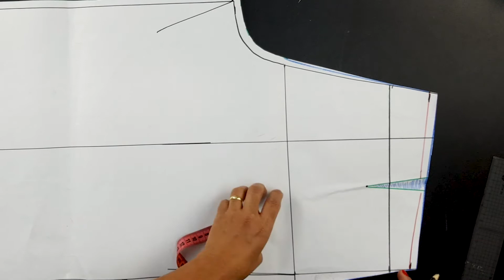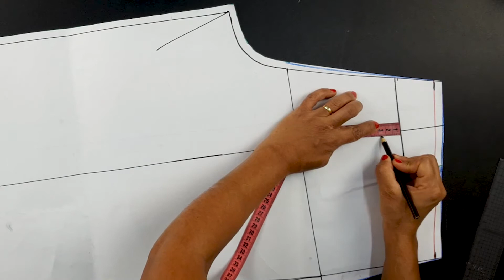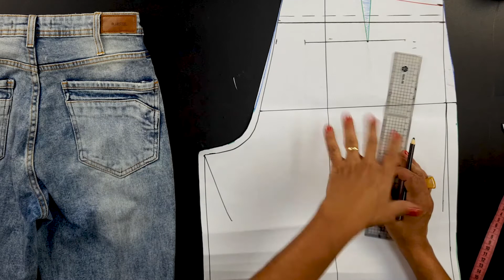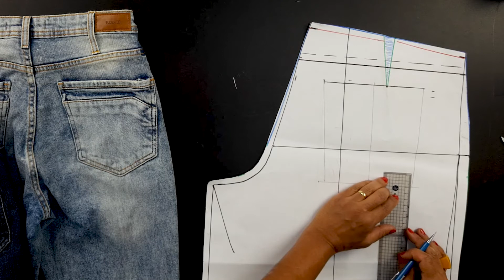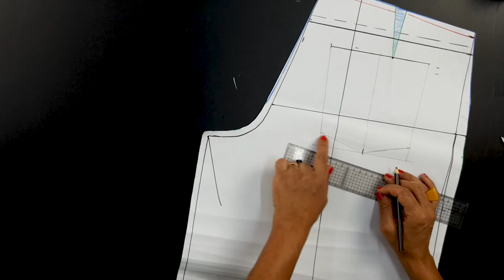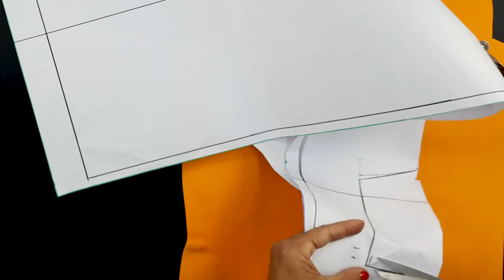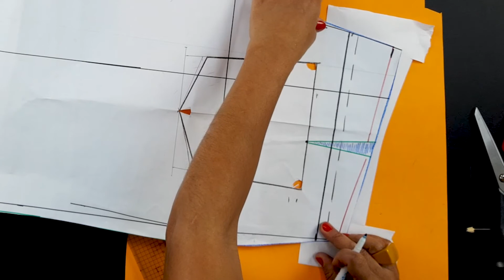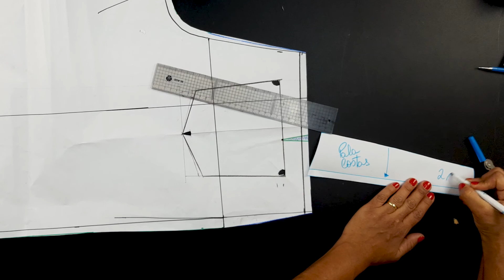COMO FAZER UM BOLSO CHAPADO TRASEIRO E PALA DE CALÇA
📐✏ Aprenda a fazer a modelagem do bolso chapado traseiro e da pala da calça. Usei o molde da calça WIde Leg que já tem vídeo aqui no canal.

PASSO A PASSO DA MODELAGEM  DO CÓS DA CALÇA, BOLSO FACA, BOLSO EMBUTIDO TRASEIRO E BRAGUILHA

SOBRE MEU CANAL:

Oi, eu sou a Débora! Meu maior objetivo é te ajudar a modelar e costurar roupas sob medida com estilo! Sejam muito bem-vindos(as) ao meu canal :)